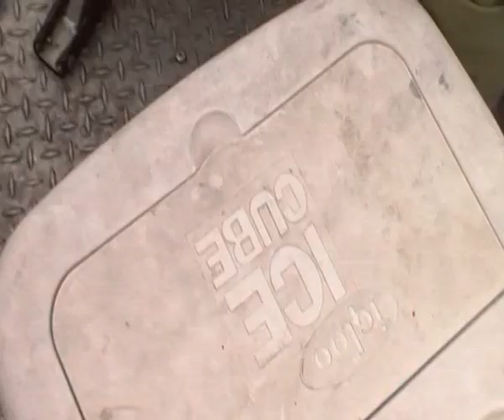Ibo pescando salmon chinook en alaska de 22 kilos, rio Kenai